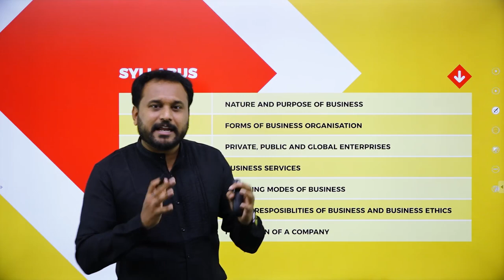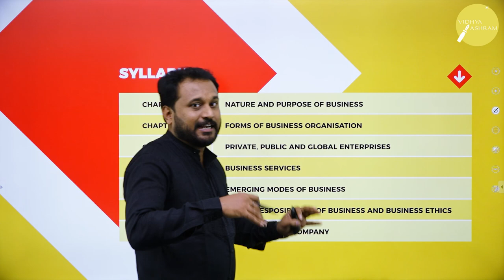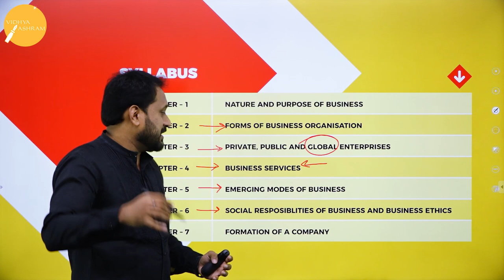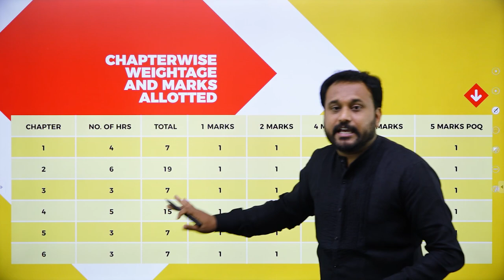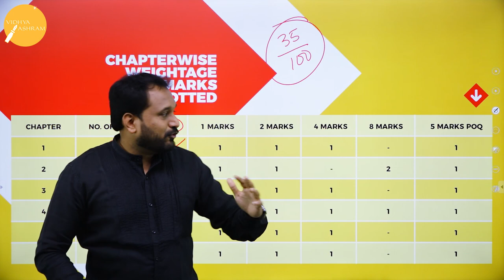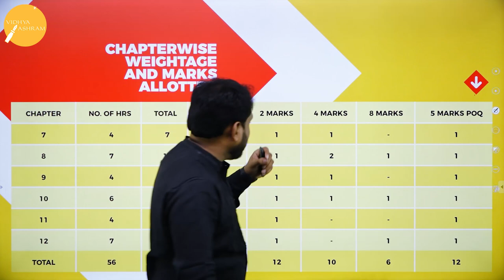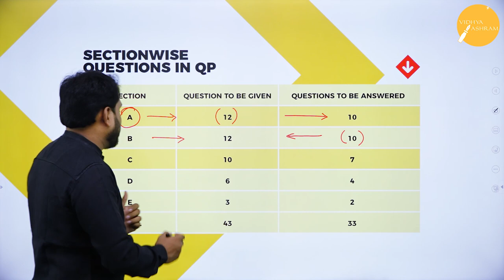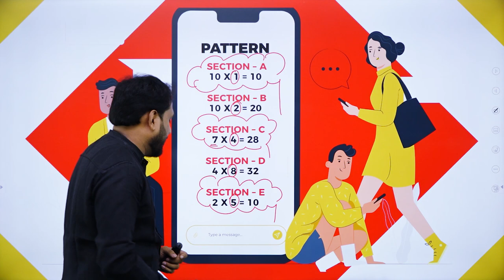DAY 0 | BUSINESS STUDIES | I PUC | INTRODUCTION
Class : I PUC
Stream : COMMERCE
Subject : BUSINESS STUDIES
Chapter Name : INTRODUCTION
Lecture : 1

TOPICS COVERED : 30 MINS OF BIRDS-EYE-VIEW ON THE FULL YEAR SYLLABUS, BOOKS TO REFER, LESSONS IN BRIEF, EXAMINATION WEIGHTAGE AND FINALLY, WHAT IS IMPORTANT ON PRIORITY TO GET MAXIMUM MARKS WITH MINIMUM EFFORTS.